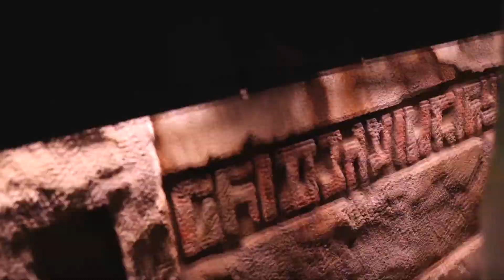Disneyland Christmas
Come into Disneyland for the Christmas holiday as our family enjoys the beauty of the park and all of its wonderful decorations as we start our Disneyland holiday adventure!

🎥 Chapter Markers:
0:00 Nov. 4th 2021 Welcome
1:05 Christmas Time on Main Street USA
6:06 Disneyland Castle Decorations / Fantasyland
9:13 Galaxy's Edge Nighttime
12:28 Outtro Baby Swimmer Maxwell